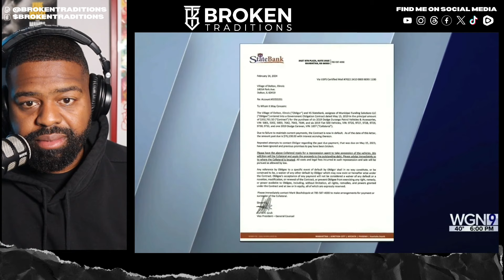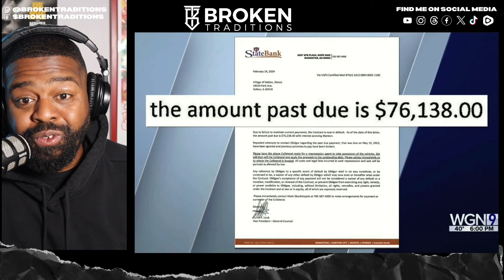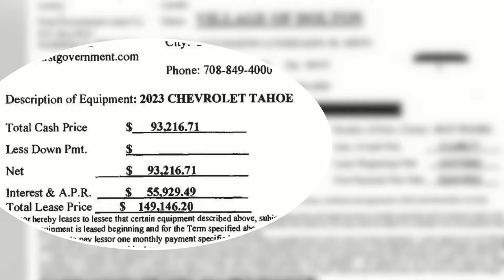Corrupt Mayor Tiffany Henyard Faces Repossession of Police Cars Over Missing Funds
Click here to join my newsletter with direct notifications when I release new content and more information about Broken Traditions Click here to join my newsletter with direct notifications when I release new content and more information about Broken Traditions

In this shocking exposé, we uncover the scandal surrounding Corrupt City Girl Mayor Tiffany Henyard's misuse of funds meant for police cars. Instead of prioritizing the safety and security of her community, Mayor Henyard chose to splurge on high-end brands like Gucci and lavish vacations, leaving her city's law enforcement vehicles in jeopardy.

The trustees entrusted Mayor Henyard with the necessary funds to pay for the police cars, only to discover that the money is nowhere to be found. Now, the bank is threatening to repossess the police cars due to non-payment, putting the entire city at risk.

As the truth unravels, Mayor Tiffany Henyard is faced with the consequences of her deceitful actions and must answer for the missing funds that have put her city in peril.

Don't miss a minute of the shocking revelations as "Corrupt Mayor Tiffany Henyard Faces Repossession of Police Cars Over Missing Funds" unfolds before your eyes.

@0:00 intro
@1:00 My reaction to @wgntv news report
@6:42 A Reminder of how Tiffany Henyard misused Village Funds
@8:50 Outro/I'm sick of Black Women Politicians ruining the black Women's Image